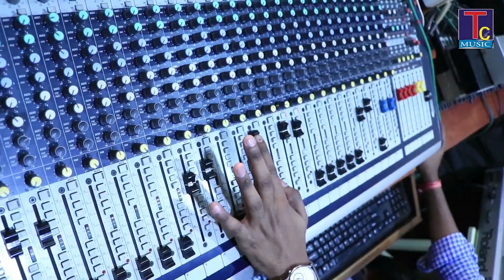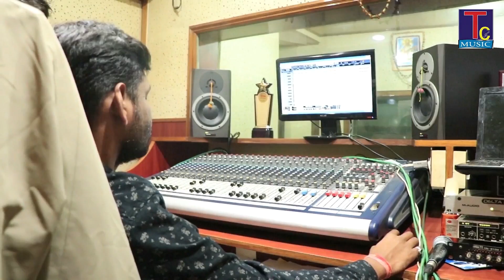J D बादल, दीपमाला शर्मा//देश के रक्षा//DESH BHAGTI GEET // YOGI FILM 2019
* AUDIO *

albam/Movie : DESH BHAGTI GEET

SONG: देश के रक्षा

Singer Male : J D बादल

Singer Female:   दीपमाला शर्मा

Music Director :  govind sao

Lyrics:  J D बादल

recording : swaranjali studio raipur {c.g.} 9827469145,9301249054

recordist : kartik sahu

MIX BY:-  BHOLA RAM SAHU

Producer:  BHOLA RAM SAHU

Presents By:  SWARANJALI STUDIO

Director:

Music Label: TC Music

Cameraman: TILAK RAJA

Edit by :  TILAK RAJA

GRAPHIC  : SHREE GRAPHIC { BENGLOR }
                     SHREE GRAPHIC {DELHI  }
                     SURAJ GRAPHIC  {NAGPUR}
                     ATMA RAM VARMA  { C G }
                     AMIT VIDEO     { C.G.  }

CORIEOGRAFER :

Artist :

Language: Chhattisgarhi-छत्तीसगढ़ी

UPDATED BY:- P. NARESH CHANDRA
                          KRISHNA GOPAL RAV

TC MUSIC SWARANJALI